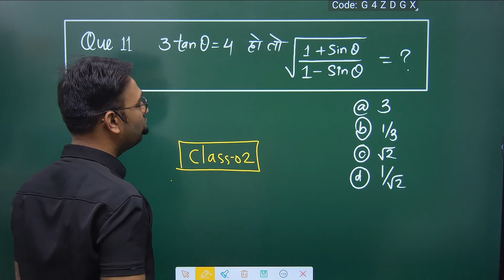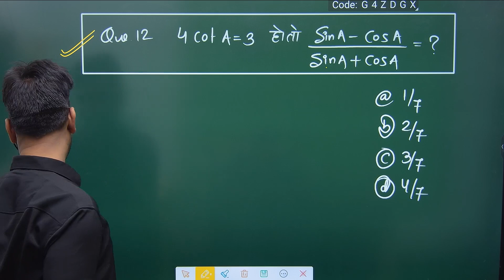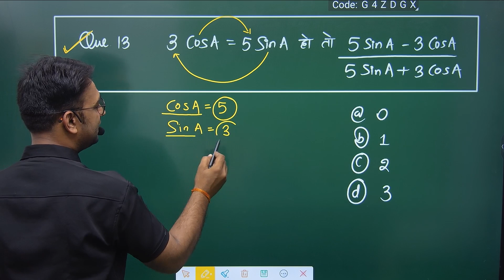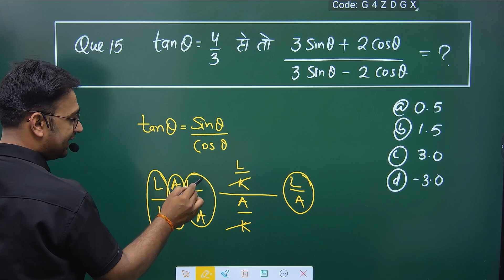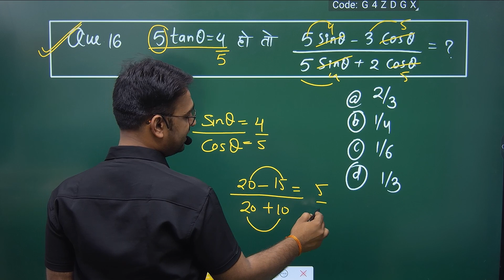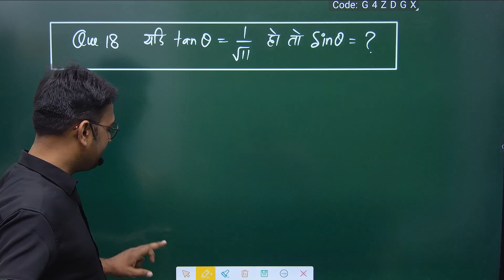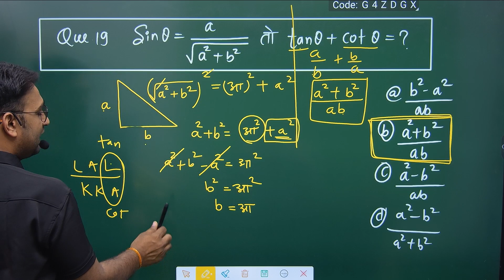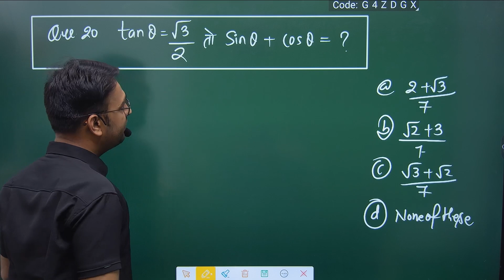TRIGONOMETRY QUESTIONS || MPTET/MP POLICE || BY VINOD SIR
test mock_test Download LAyer3Education App And Buy Mp Police Maths Course

patwari maths preparation paper 2,
patwari maths pedagogy,
cgtet maths paper 2,
ctet maths adhyayan mantra,
ctet maths and science
uptet maths,